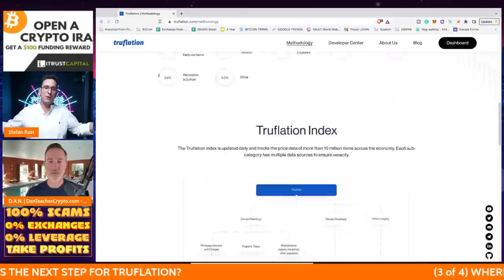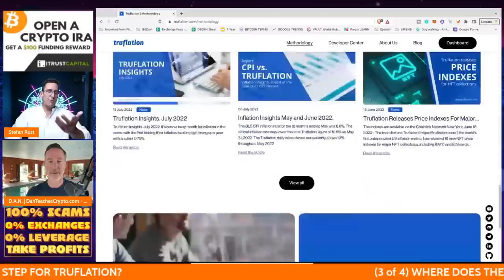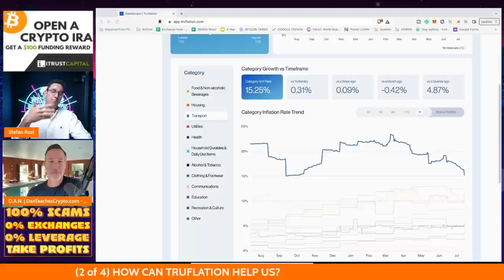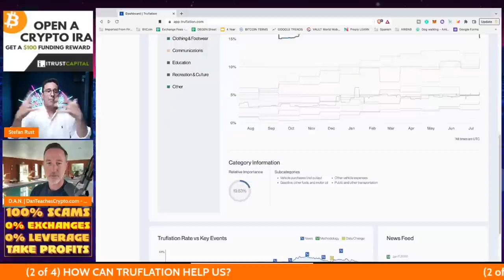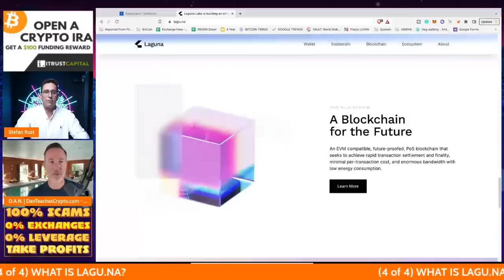TRUFLATION USES CRYPTO TO CRACK THE INFLATION CODE W/ CHAINLINK.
TRUFLATION is different. It uses 30 points of CURRENT data pulled using the crypto project chainlink as an oracle to give a better reality of what inflation CURRENTLY is. Plus, it's 100% free to use.

●▬▬▬▬▬▬CELSIUS/VOYAGER TIMELINE▬▬▬▬▬▬▬●

0:00 -
2:04 -

●▬▬▬▬▬▬CRYPTO ESSENTIALS▬▬▬▬▬▬▬●

●▬▬▬▬▬▬▬▬FOLLOW D.A.N.▬▬▬▬▬▬▬▬▬▬●

●▬▬▬▬▬▬▬▬STRATEGIES▬▬▬▬▬▬▬▬▬●